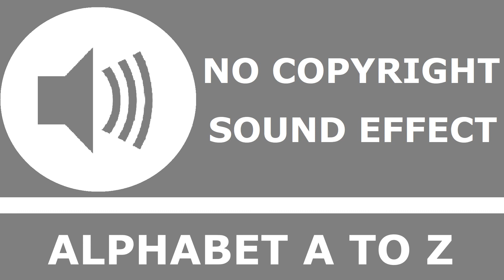Alphabet A to Z | No Copyright Sound Effect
🔊 Sound effect info:

"A-Z Vocalized" recorded by Mike Koenig

Creative Commons Attribution 3.0 Unported (CC BY 3.0)

📋 Rules :

- You can use this sound effect for commercial use, but you CAN NOT sell the sound effect